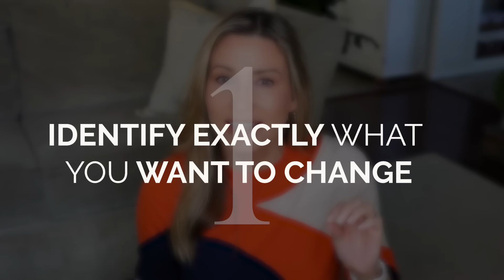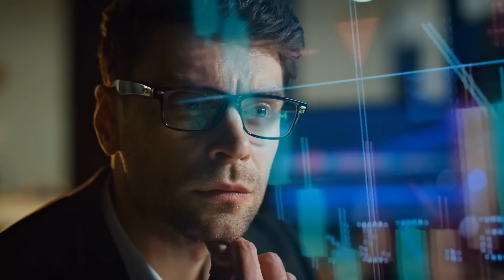MD Explains How To Makeover Your Life (6 Easy Steps!)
+Do you feel like your life doesn't reflect who you want to be? Are you dreaming of a fresh start but are unsure where to begin?

You're not alone, and the good news is that reinvention is within reach!

In this video, I'll walk you through six actionable steps to help you stop wondering, "What if?" and start living the life you truly desire.

00:00 Introduction
00:41 Identify exactly what you want to change
03:33 Eliminate your roadblocks
06:16 The Yellow Brick Road Rule
08:36 Expect obstacles
10:16 Find real support
11:59 Leverage your success

+ Pinpoint the one thing you need to change now to set the foundation for your transformation
+ Identify and neutralize the fears and mental blocks holding you back
+ Learn why the path to transformation is just as critical as the goal
+ Prepare for the inevitable challenges and turn them into opportunities for growth and learning
+ Curate a supportive network that understands and encourages your new aspirations

Press play NOW to gain the tools you need to begin your reinvention journey TODAY!

💛 xo Dr. Kim

//LINKS
Learn more about Dr. Kim Foster and find resources to help you master the art of living well:

Follow Dr. Kim on Instagram and get a BTS look at the latest tips & strategies for a life well-lived

Curious about health & wellness coaching?

LBZWQZJI7ZS70O6J